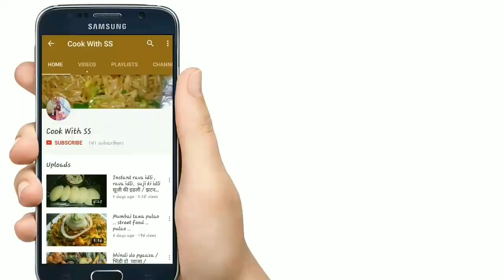जब कुछ टेस्टी खाने का मन करे तो ये बनाये suffed bread pakoras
Bread  pakora
Today we are going to  make stuffed  bread  pakora
How to make bread pakora,  how to make bread stuffed  pakoda,

Ingredients
Bread
Tomato sauce
Green chilli sauce,
Salt
Red chilli powder,
Turmeric powder
Oil
Gram flour
Ajwain
Potato
Onion
Water
Green chilli
Coriander  leaves